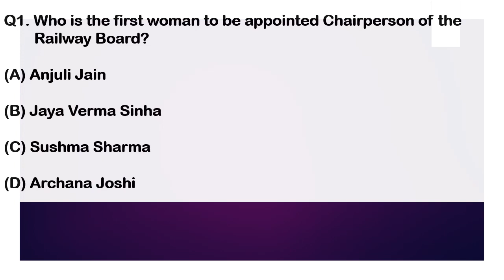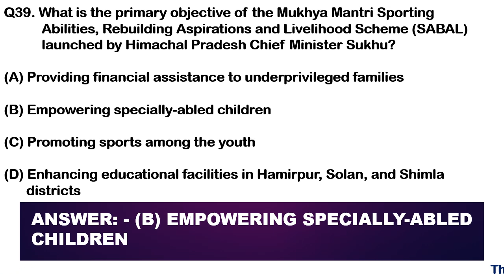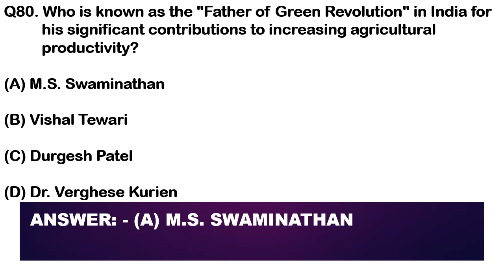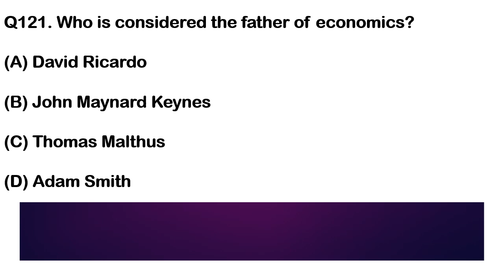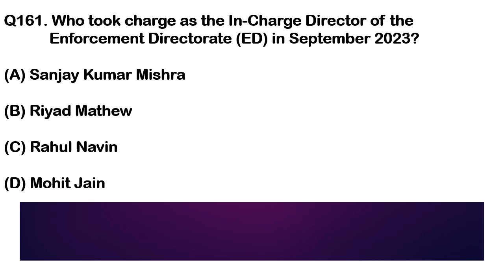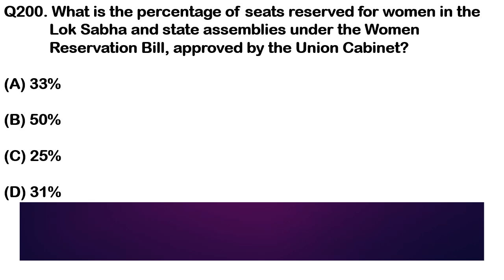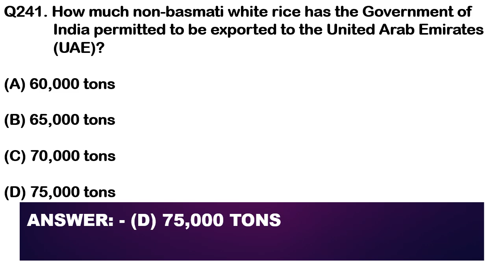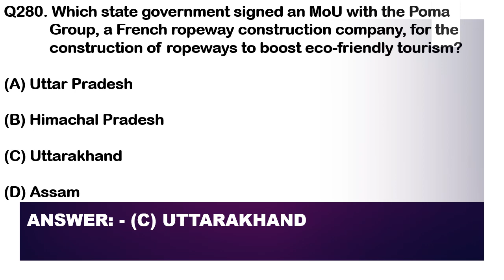Current Affairs September 2023 | Monthly Current Affairs 2023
YouTube Research Keywords:
current affairs
current affair
current afair
a current affair
currentaffair
currentaffairs
a current affair australia
curent affair
9 news australia
current affairs october
current gk
latest gk
gk current affairs
gs current affairs
india gk